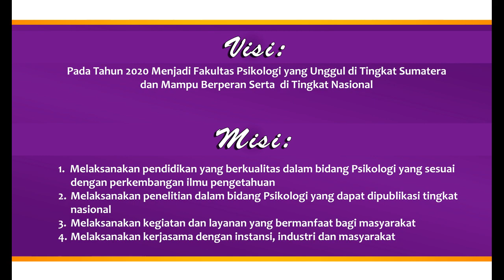Kegiatan Fakultas Psikologi Universitas Potensi Utama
Berikut adalah kegiatan mahasiswa dan dosen fakultas psikologi universitas potensi utama.